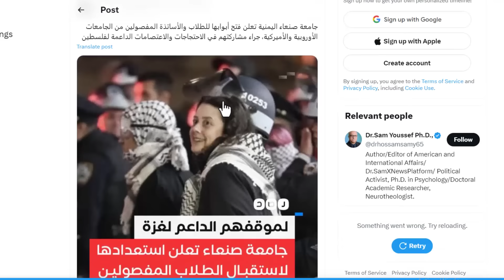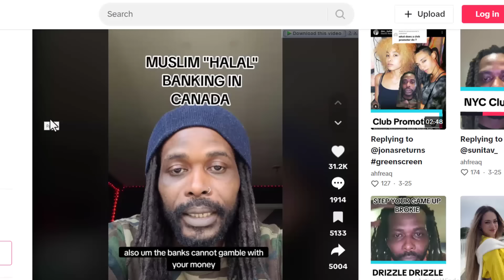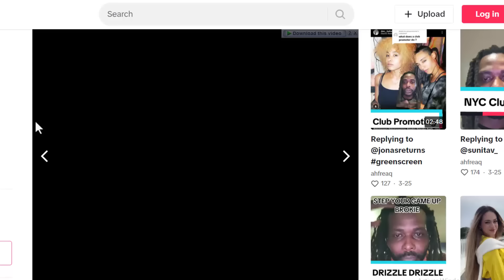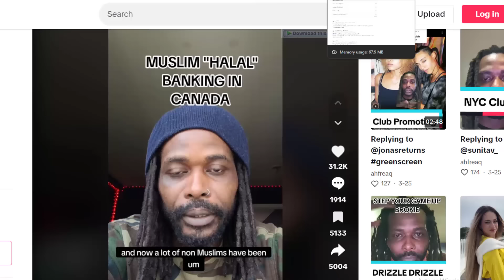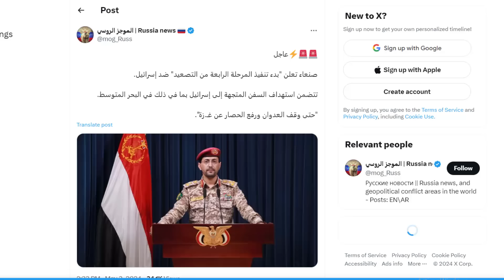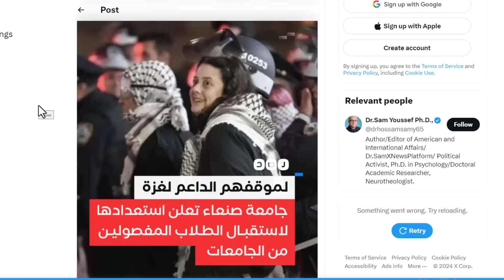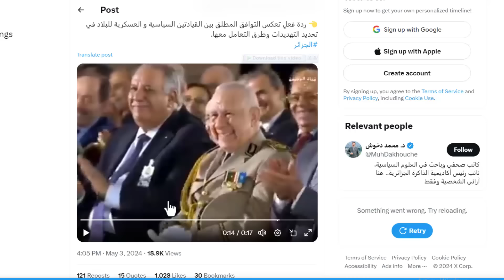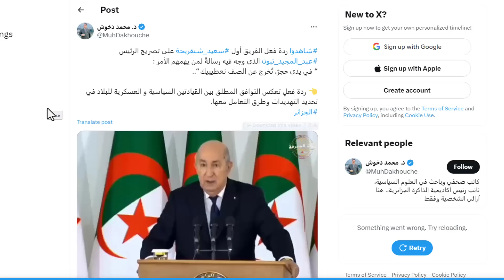البحر الابيض المتوسط لم يعد امنا على امريكا و بريطانيا و حاميتهم